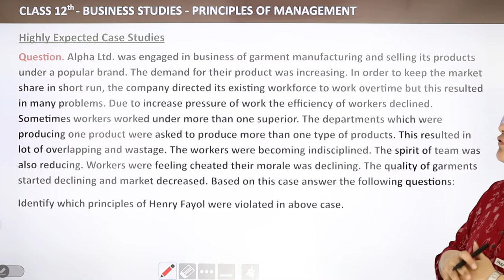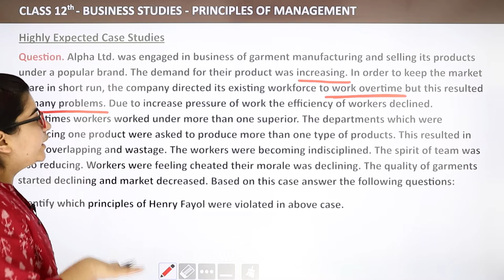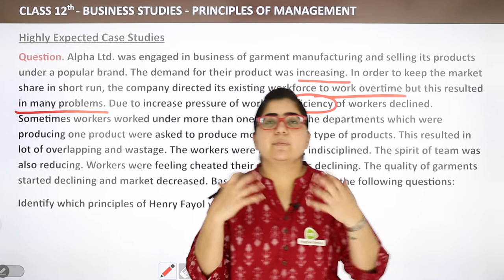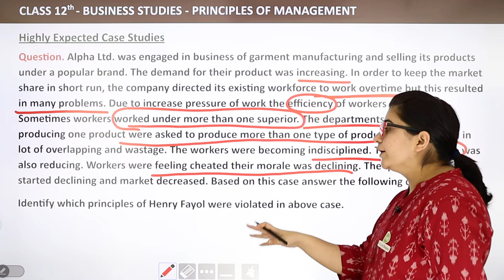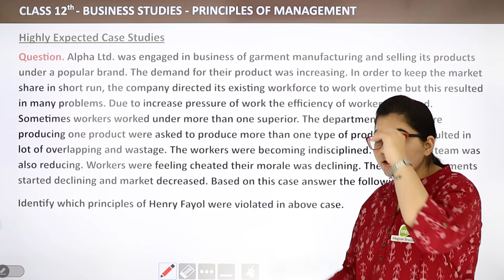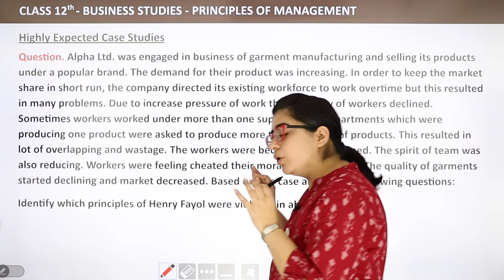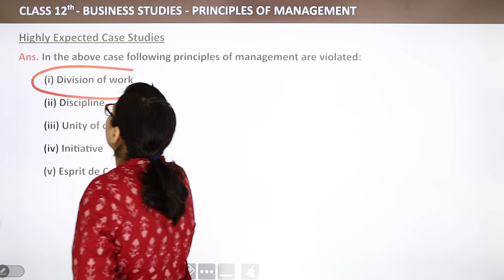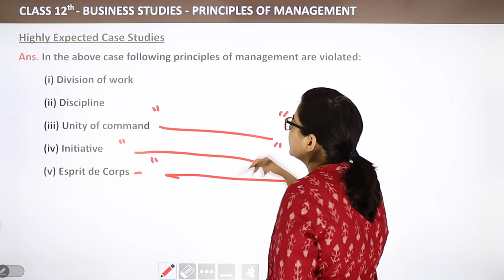Highly Expected Case Studies (Part14) - Principles of Management | Class12 Business Studies Chapter2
✔️ Class: 12th
✔️ Subject: Business Studies
✔️ Chapter: Principles of Management
✔️ Topic Name: Highly Expected Case Studies (Part 14)
✔️ Topics Covered In This Video: In this video, we delve into highly expected case studies related to the Principles of Management for Class 12 Business Studies. Each case study is designed to enhance your understanding of key management concepts and their practical applications in real-world scenarios. Join us to explore insights and strategies that can help you excel in your studies and exams.

class 12 business studies case studies
principles of management case studies
management theory applications
highly expected case studies for exams
real-world management examples
business studies revision
case study analysis in management
importance of management principles
strategies for case study success
business case studies for students
understanding management through case studies